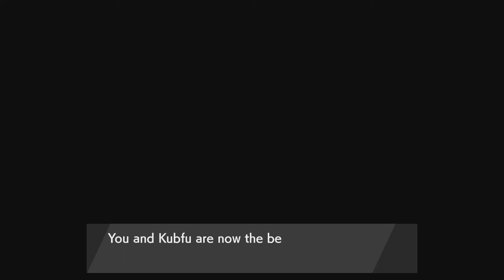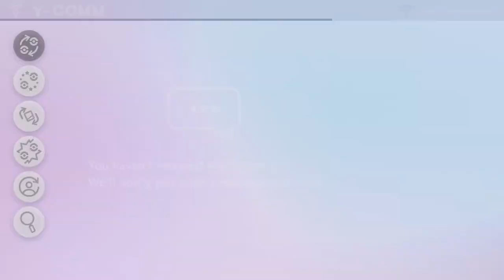Isle of Armor-Pokémon Shield-Part 3 Finale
The epic conclusion of the Isle of Armor DLC for Pokémon Shield!